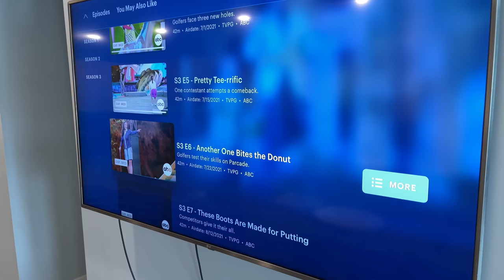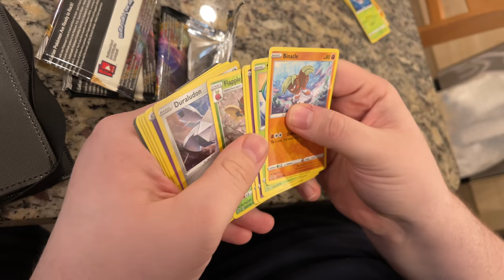So Jon is 7 Feet Tall • 2.25.22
We've got an extremely jam-packed day ahead of us as we prepare for the event's start tomorrow. Foggy beaches, cooking breakfast for the house, filming bumpers, and visiting Player's Choice after hours. And filming more bumpers.

🎵 "Anomalous Hedges" by The Mini Vandals